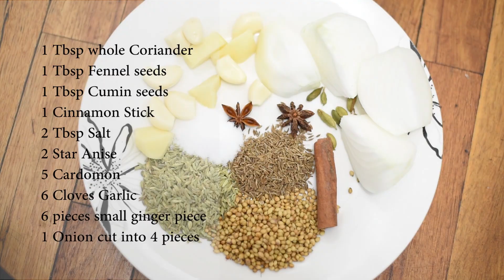Mutton Yakhni Pulao | Eid Special | Recipe In Urdu Hindi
Mutton Yakhni Pulao perfect for Eid, Dawat or just a normal day. Quick and Easy Recipe. Yeh hamari ghar ki simple recipe hai jo mein ne app ke sath share ki. Umeed hai apko pasand ayegi.

Try my other recipes:
Quick and Easy pancakes for Kids Breakfast: